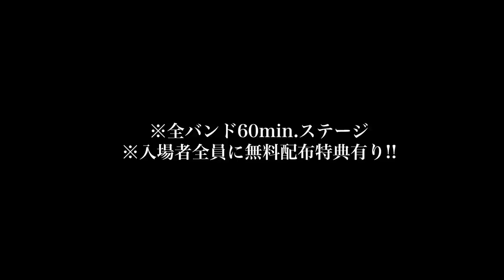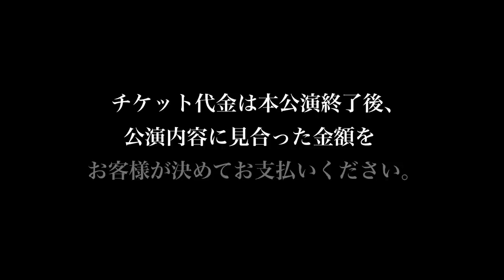youtube video #-2rBxiRKfFQ